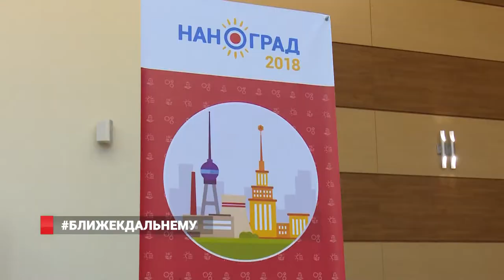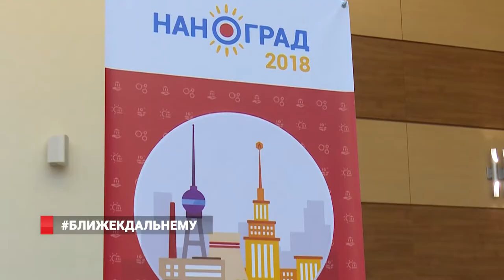Самые умные школьники и студенты создают волшебную палочку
Школьники и студенты со всей России решают «кейсы» ведущих предприятий в ДВФУ. Всероссийский детско-молодежный форум «Наноград-2018» впервые проходит в Дальневосточном федеральном университете в Приморье. Мероприятие объединило более 250 участников из 24 регионов страны.